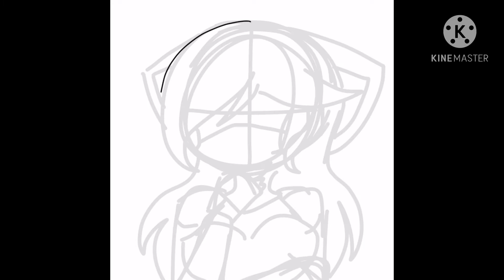🦊FNAF Mangle(Speed Painting)🦊—MintMangle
I just drew Mangle UwU🦊🦊
And I think the story of the love at FNAF
will be uploaded late. QnQ
Because I have to draw pictures for the
art contest prizes📝📝
So,don’t worry^^.
Recently,people who have Covid-19 is
increasing...I’m so upset about this.
Because I’m going to be a first grade in high
school,so I have to prepare something like
studying,reading and studying in advance for
high school but. there are some rude people
who are always in the crowded places together.
Plz don’t be selfish and egocentric in
a terrible situation!
We can prevent COVID-19 if we understand
each other and don’t break the rules💝💝